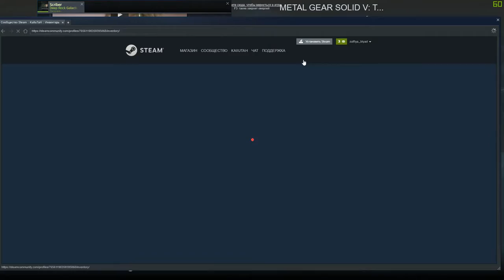MGS V: Cheater Xenon 's base #4